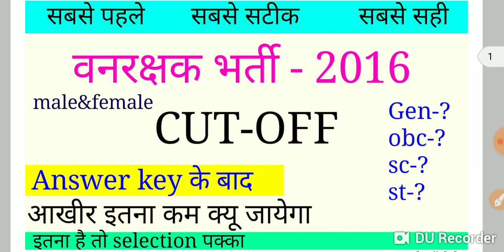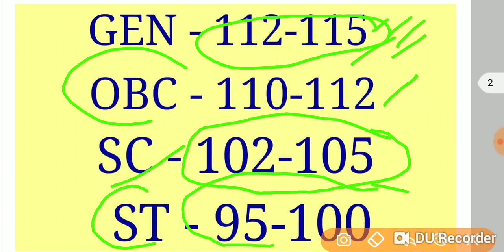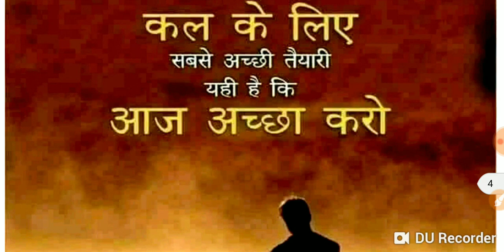UPSSSC ASSEMBLY/FOREST GUARD CUT-OFF सबसे सटीक|| Expected cutoff forest guard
UPSSSC ASSEMBLY/FOREST GUARD CUT-OFF सबसे सटीक|| Expected cutoff forest guardup forest guard cut off 2018